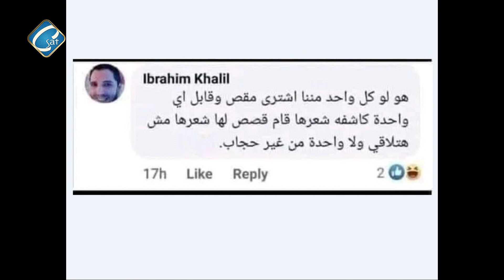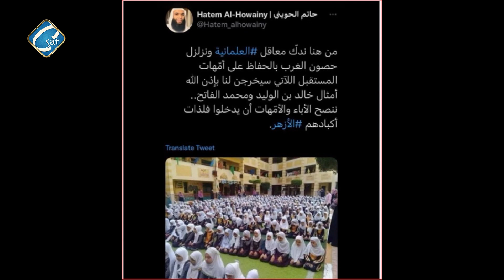في مصر حملة قص شعر البنات